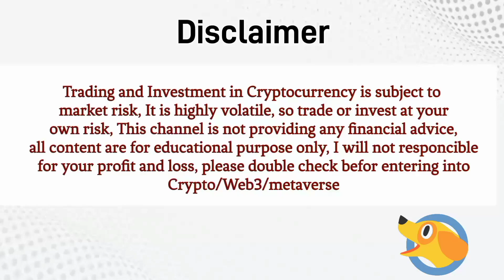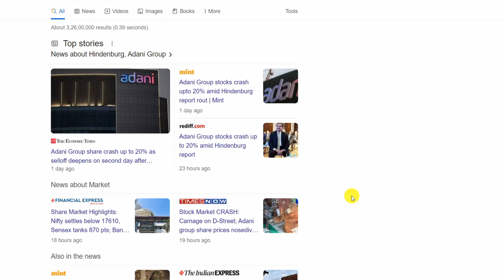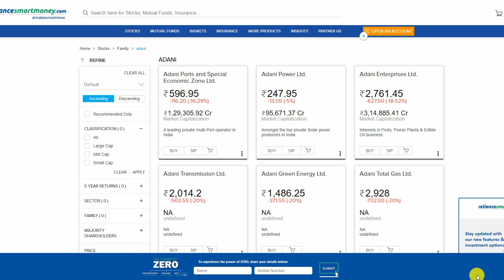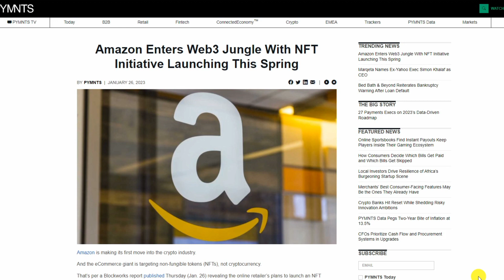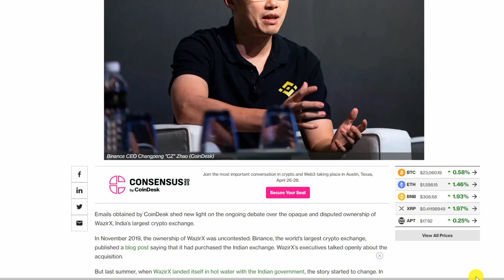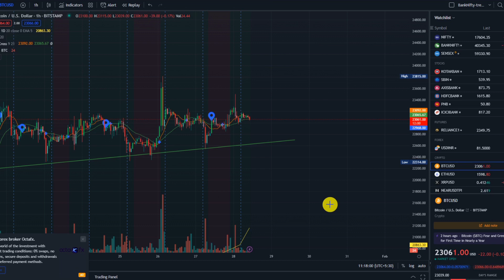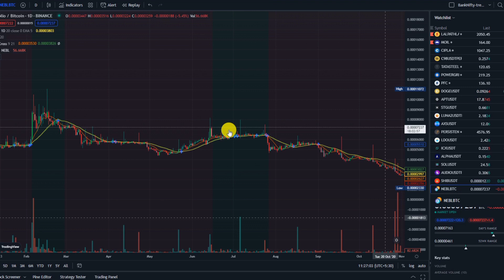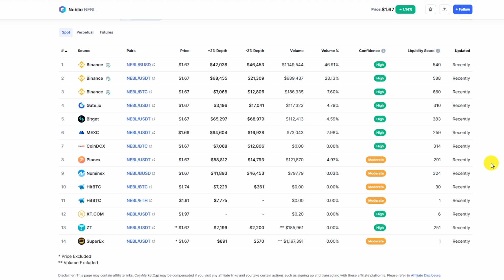Crypto news: 28 Jan 2023 | Aaj ke crypto samachar | Hindenburg report and Adani Group | SHIBA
Free Telegram Channel for Crypto and stocks news and updates ( Thu Hunting Hammer )

* Create Kucoin acount by using below link and get 5% extra discount on trading fee.

Find the next crypto gem on KuCoin!For every 4 crypto holders in the world,there's 1 from KuCoin cryptocurrency exchange!Register and trade via my referral link to enjoy 5% discount on trading fees!There are also mystery gifts, VIP perks, fan-only benefits, and other bonuses waiting for you!

or use below refarral code

QBSSSL9N

Telegram Channel for Crypto and stocks news and updates ( Thu Hunting Hammer )

QBSSSL9N

QBSSSL9N

QBSSSL9N